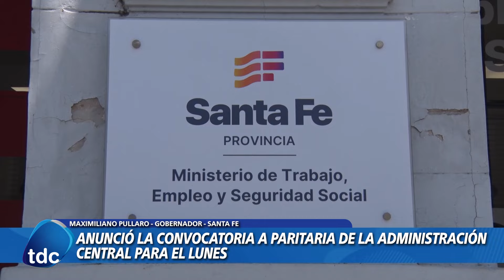MAXIMILIANO PULLARO | ANUNCIÓ LA CONVOCATORIA A PARITARIA DE LA ADMINISTRACIÓN CENTRAL PARA EL LUNES